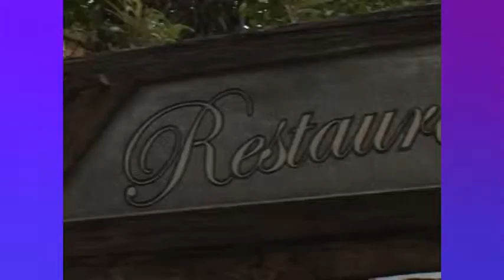PontoNet 27-03-2014 - Tiago Simon é entrevistado por Ricardo Orlandini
Ricardo Orlandini conversa com o advogado Tiago Simon, filho do senador gaúcho Pedro Simon.

Política, tecnologia, economia e negócios num bate papo descontraído com Tiago Simon, que desde muito cedo atua nessa área política.

O programa PontoNet é veiculado nas quintas-feiras às 22h30 e nos domingos às 16h00, na POA-TV Canal 6 na Net em Porto Alegre -- RS e também na internet

Também vai ao ar na TV Informativo Canal 20 da NET de Lajeado nas segundas as 19h30 e nas sextas-feiras às 18h30.